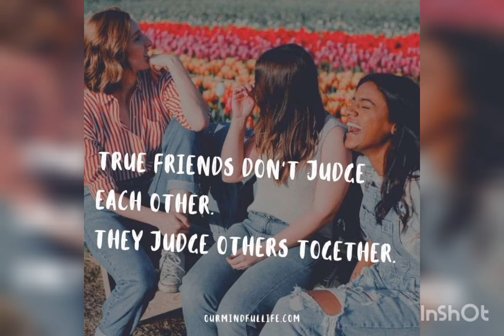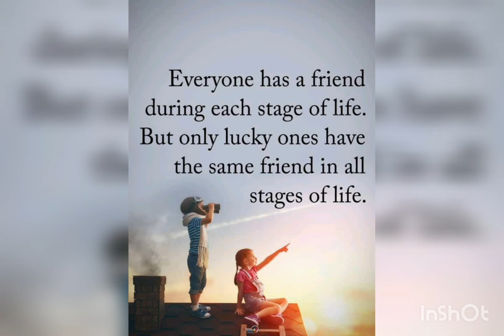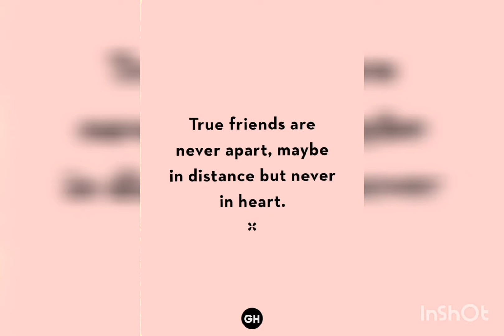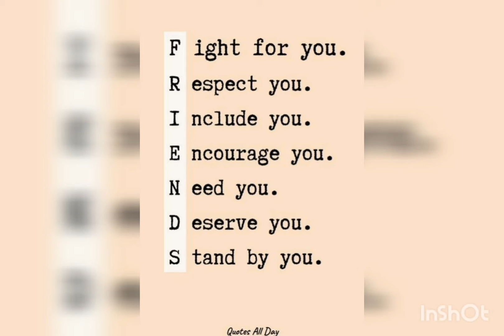forever#friends best poetry#cute friends poetry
HLo

you see my videos if you like fashion type information fashion of any type
"friendship Forever"
"2 line friendship poetry"
"dosti shayari"
"fk poetry"
"fk poetry collection"
"urdu friendship poetry"
"2 line dosti shayari"
"2 line dosti poetry"
"new 2 line dosti poetry"
"urdu poetry"
"urdu new poetry"
"hindi shayari"
"best friendship poetry"
"dosti par poetry"
"best dosti peotry"
"Dosti Shayari New"
"Heart Touching Friendship Poetry"
"Dosti Poem"
"Dosti shayari in urdu"
"dosti shayari in hindi"
"new dosti poem"
"heart touching dosti poem"
"poetry about friendship"
"friendship story."
"friendship true story."
"friendship stories."
"friendship."
"true friendship."
"true friendship story."
"best friendship story."
"best friend story."
"best friend forever."
"best friendship."
"album creation"
"album creation new video."
"album creation new friendship story."
"friendship videos."
"friendship video."
"friendship true video"
"true friendship video."